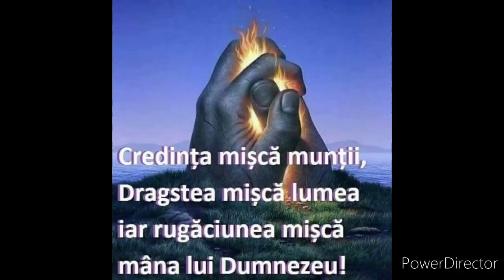Prorocie - Intră în post și rugăciune, vine o urgie mai mare pe întreg pământul !